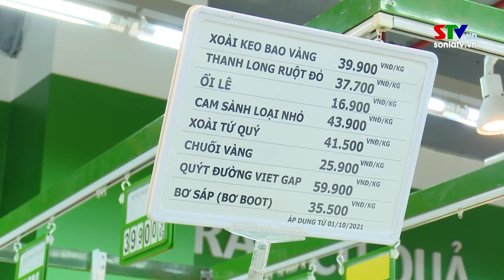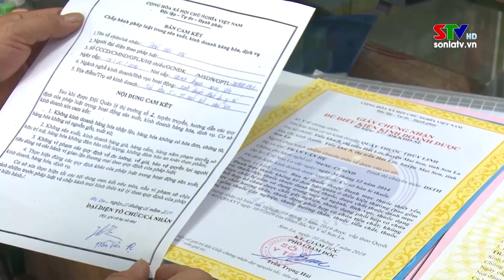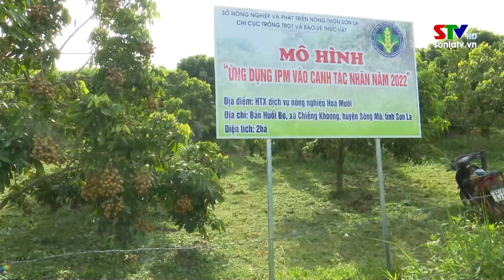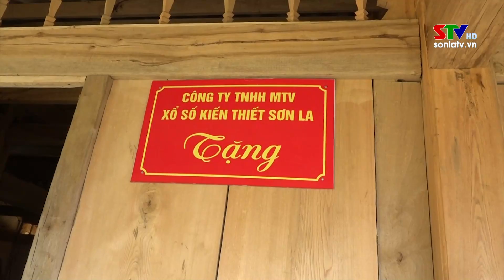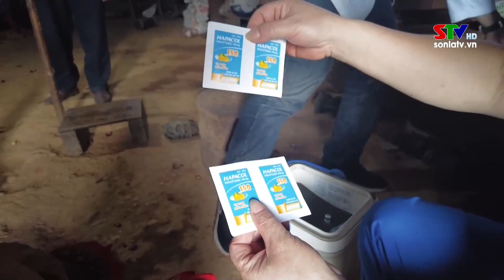Chào ngày mới 8/8/2022